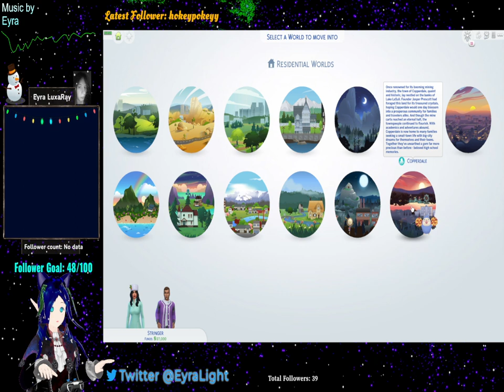Vtuber Plays - ASMR